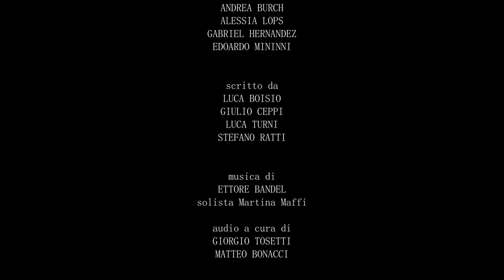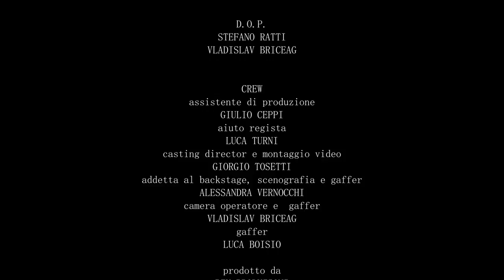Il Peso Della Memoria - Short Film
TRAMA
Un uomo privo di memoria si sveglia giusto in tempo per una cena molto importante, gli invitati si rivelano persone di un passato da dimenticare e l'incontro galante lo costringerà ad affrontare i suoi ricordi.

diretto da
STEFANO RATTI

con
ANDREA BURCH
ALESSIA LOPS
GABRIEL HERNANDEZ
EDOARDO MININNI

scritto da
LUCA BOISIO
GIULIO CEPPI
LUCA TURNI
STEFANO RATTI

musica di
ETTORE BANDEL

audio a cura di
GIORGIO TOSETTI
MATTEO BONACCI

D.O.P.
STEFANO RATTI
VLADISLAV BRICEAG

CREW
assistente di produzione
GIULIO CEPPI
aiuto regista
LUCA TURNI
casting director e montaggio video
GIORGIO TOSETTI
addetta al backstage, scenografia e gaffer
ALESSANDRA VERNOCCHI
camera operatore e  gaffer
VLADISLAV BRICEAG
gaffer
LUCA BOISIO

prodotto da
BTV PRODUZIONI